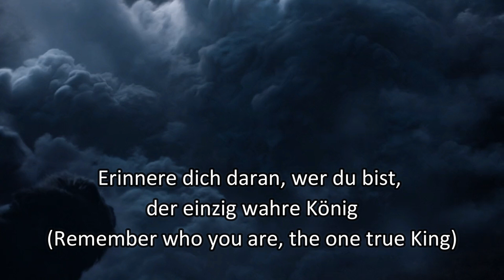Lion King (2019) - Mufasa's ghost (German) Subs & Trans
Mufasa: Matti Klemm
Simba: Leonard Hohm (Speaking)
Rafiki: Friedhelm Ptok